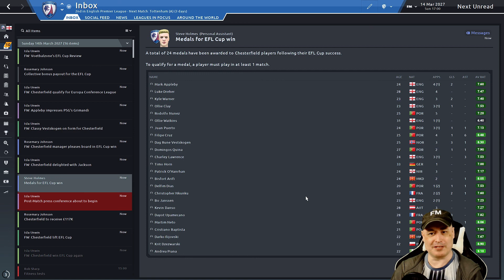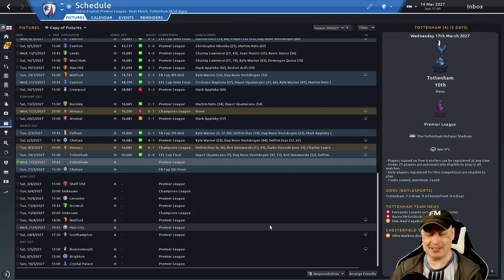CHESTERFIELD FC | Dreaming is Possible | [#98] The 2027 LEAGUE CUP FINAL | Football Manager 2020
Episode 98: So can we beat Tottenham at Wembley and go back to back winners ? Welcome to the Carabao Cup Final